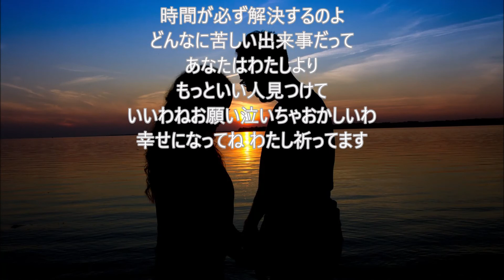わたし祈ってます / cover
昭和の懐メロシリーズ、ムード歌謡編として、敏いとうとハッピー&ブルーさんの「わたし祈ってます」を歌ってみました♪
　　　　　　　　　　　　　　　　　　　　　　cover（tanto man）

 唄 　敏いとうとハッピー&ブルー
作詞：五十嵐悟　作曲：五十嵐悟

オケは「karaTube」より拝借させていただきました。

写真は「pixabay」より拝借させていただきました。